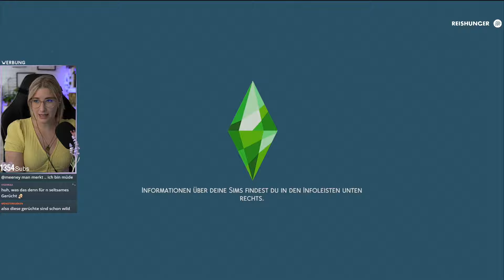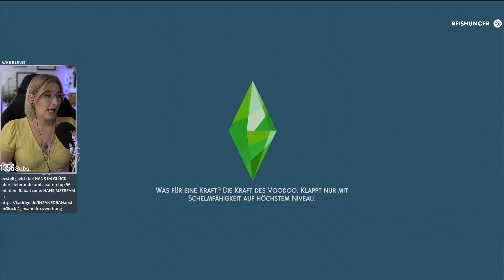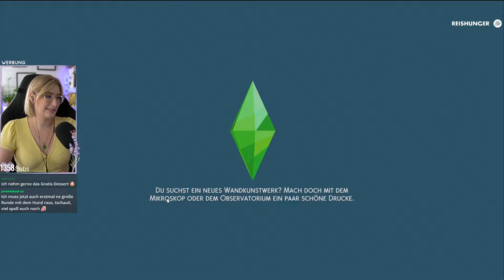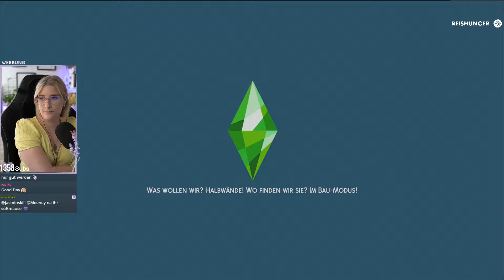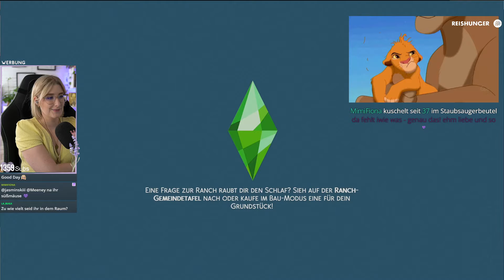Ihr Herz für einen der Zwillinge | Sims4 "Das Perfekte Erbe" | Stream 13.07.2024 | Insanedra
👑Die Regeln zum nachspielen und den Stammbaum der "Das perfekte Erbe" Challenge findet ihr

🌺Inhalt des Streams:
00:00 Begrüßung
01:15 Kommentare Vorlesen
15:29 Gameplay Start

Dieses VOD kann Werbung enthalten.

✨Hier findest du die Save File von Lilsimsie die ich auch im Spiel habe